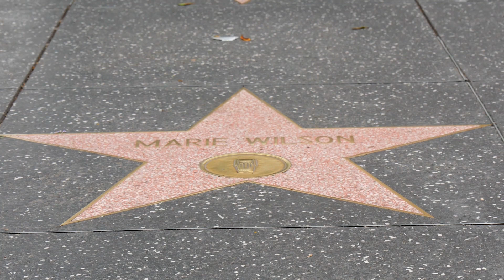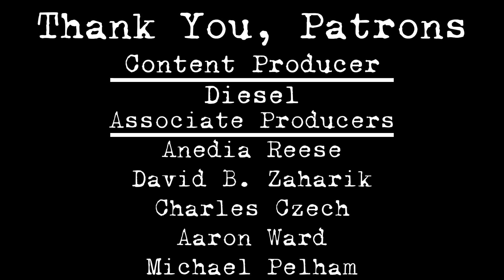The Attack On The Bible & Its Consequences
Hollywood Bible Study #12 The Book Of Heaven

Purchasing the books through the links below is a great way to support Thorncrown Studios!

Books By Coleman:

"Wind Sunday"

"Day of the Wolf: Unmasking and Confronting Wolves in the Church"

"The Curse of Conservatism"

"Gateway to Hell: Vietnam 1968: Thoughts and Personal Experiences of an Infantry Soldier"

"Proof of Heaven?: A Mental Illusionist Examines the Afterlife Experience of Eben Alexander M.D. from a Biblical Viewpoint"

"The Singing Place: A Christmas Classic"

Taught starting in 2010 on the CBS Studios Radford Lot by Coleman Luck, Showrunner, Television Series Creator, Screenwriter and Executive Producer. He is best known for the 80's series The Equalizer, starring Edward Woodward, Gabriel's Fire starring James Earl Jones, and The Burning Zone starring Jeffrey Dean Morgan, Tamlyn Tomita, James Black and Michael Harris.

Starting again with the amazing advancements of medical science that cross into transhumanism and promise extended lifespans Coleman looks at how this relates to Bible, the End Times and The Days of Noah. Then he looks at the moral and spiritual diseases that have corrupted the United States and the World. Pornography and pornographic addiction, abortion which has resulted in the devaluation of human life across the board, consumerism and greed, drugs and the occult. Through our export of weapons and entertainment, we have exported these diseases to the world.  These combined have lead us into a neo-pagan demonically influenced nation and culture and this exists as much within the Church as outside it. And the sixth failing is that of the Church to share the message of the Gospel of Jesus Christ with the hurting world so desperate for it.

Underlying this is an attack on the Holy Bible. This has come through higher criticism and critical theory and the destruction of the theology of the Inerrancy and Inspiration of Scripture. By and large the Church has abandoned Inerrancy for a general idea of vague Biblical Authority. But this loss has lead to the Bible not being a daily part of Christian homes and lives. Coleman shares experiences with famous Christian teachers like Pat Robertson and their lack of knowledge and love for the Bible.

Written by Coleman Luck
Edited, Produced & Directed by Coleman Luck III
Creative Consultant: Carel Gage Luck